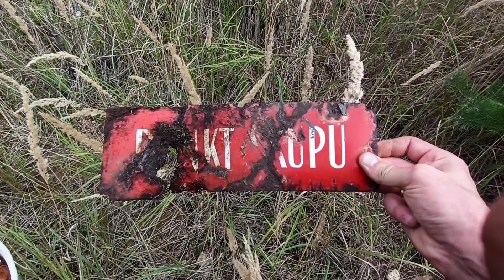Szok! Prawdziwki zrobiły nam dzień - Piękne Maślaki i Podgrzybki - Wysyp Grzybów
Szok! Borowiki zrobiły nam dzień - Piękne Maślaki i Podgrzybki - Grzyby 2022